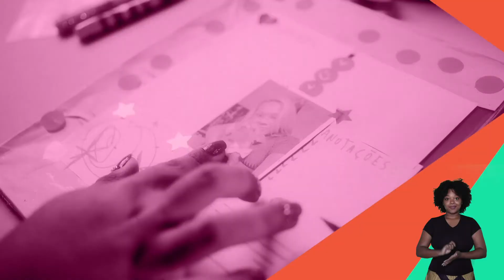Cósmicas - Programa de Lideranças Femininas Makro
LEGENDA
Se você tem entre 14 e 21 anos no estado de São Paulo*, venha ser uma Cósmica e transformar sua história.

Concebido e realizado pelo Instituto Tomie Ohtake com patrocínio do Makro Atacadista, Cósmicas é uma jornada de aprendizagem coletiva voltada a 1.000 meninas e mulheres de 14 a 21 anos, que inclui encontros e experiências virtuais ligadas a temas como arte, cultura, direitos humanos, ancestralidade, gênero, raça, saúde da mulher, gastronomia, empreendedorismo, entre outros, ministradas por mais de 30 mulheres inspiradoras.
O programa busca promover autonomia, articulação e autoconhecimento para a formação de meninas e mulheres que protagonizem suas histórias e liderem seu próprio futuro.
*As vagas são destinadas a residentes das seguintes cidades: Bauru, Campinas, Franca, Guarulhos, Marília, Mogi das Cruzes, Osasco, Piracicaba, Praia Grande, Presidente Prudente, Ribeirão Preto, Santo André, Santos, São Bernardo, São José do Rio Preto, São José dos Campos, São Paulo, Sorocaba e Taubaté.
Mantenha Cósmicas no radar e acompanhe cada movimento por aqui!